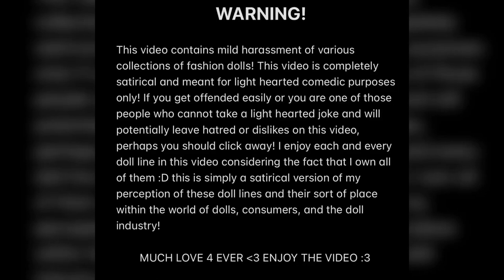My Perception of The Different Dolls I Collect & Their Communities (SATIRICAL)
PLZ DONT BE OFFENDED BY THIS VIDEO, i love all of these dolls very much (: especially with LOL OMG , i just enjoy making fun of their slight cringeyness